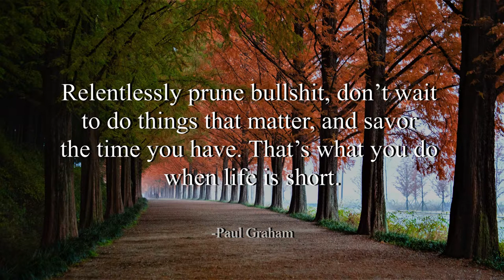Tape Deck - Endless Love (No Copyright Music)